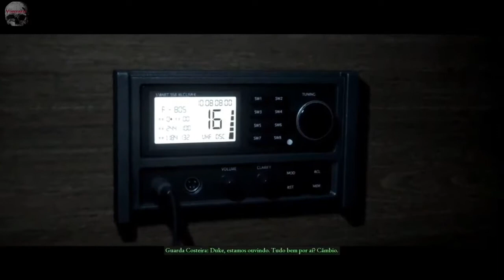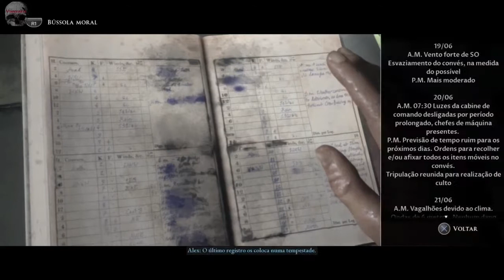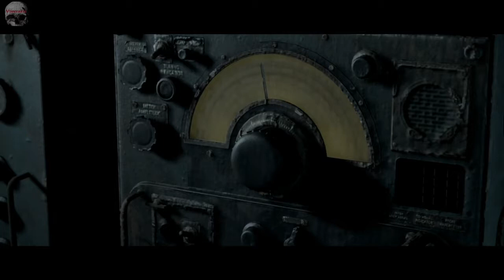Dark Pictures Man of Medan - Troféu Nem um único sobrevivente